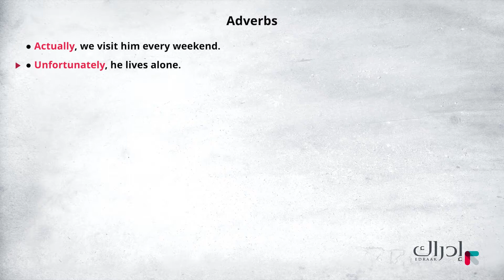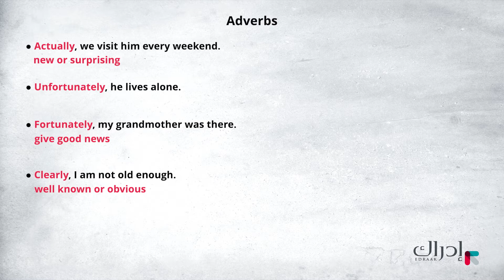الضمائر - الانجليزي للصف الثامن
Adverbs have many uses, In this lesson, we will learn together how to use them to link sentences.

للظروف العديد من الاستخدامات ، في هذا الدرس سنتعلم معًا كيفية استخدامها لربط الجمل.

هذا الفيديو مقدم من منصة إدراك للتعلّم المدرسي المجانية، حيث يمكن للطالب الدراسة من الاف الدروس التعليمية في مادتي الرياضيات واللغة الإنجليزية بطريقة سلسة ومبسطة لجميع الأعمار.

2-      اختر "سجّل الآن" لإنشاء حسابك المجاني
3-      اختر المادة والصف التي تريد تعلّمها
4-      ابدأ التعلم